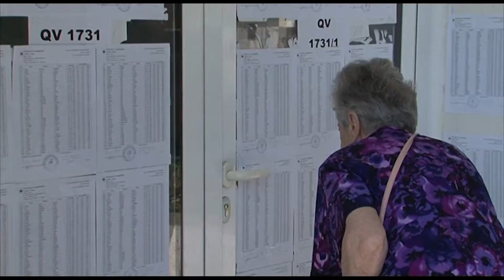Procesi i votimit tek Liceu Artistik |ABC NEWS